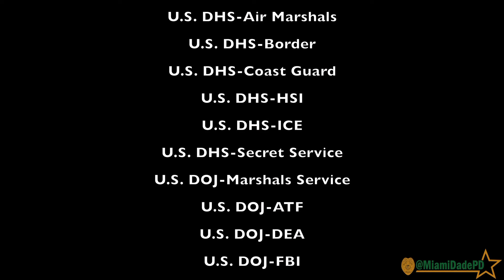Operation Summer Heat - Segment 15 🔥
This initiative is focused on strategic enforcement to curtail the violent crimes in our county.
Thank you to our local, state and federal partners for being part of this important initiative.